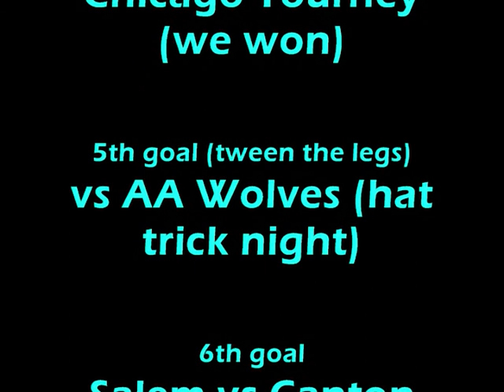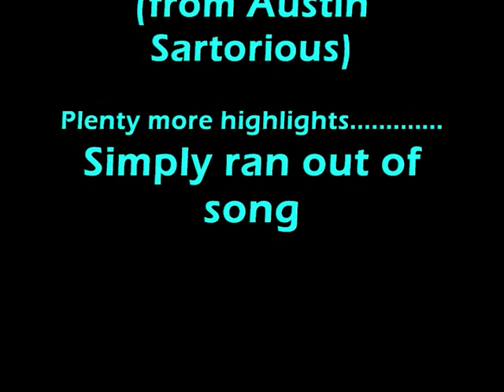Nice Shot Man video master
Recompilation of 2009 season highlights including high school spring/summer season.  Various highlights of Brandon to the Filter tune "Hey Man Nice Shot".